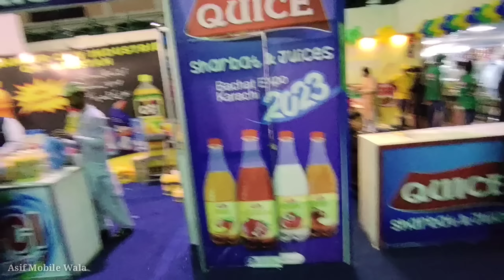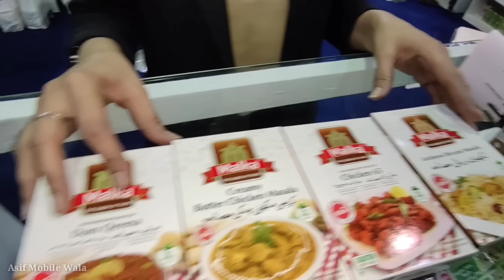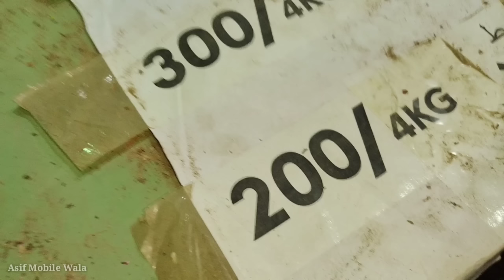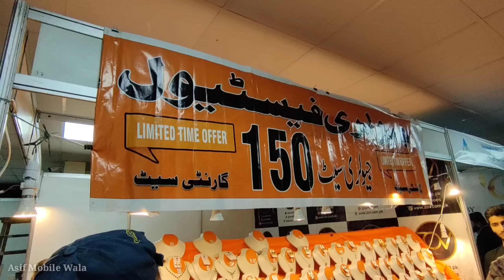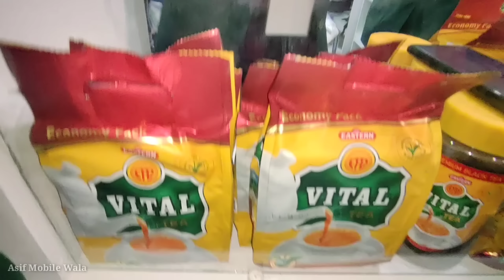Expo Center Ramzan Bachat Bazar 2023.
Friends this video i made of expo center karachi where there is great offer of ramadan savings, watch the video for information thanks.
Expo center karachi bachat bazar 2023
Expo center ramzan bachat offer
Karachi expo bachat bazar
Expo Center Karachi 2023 today
Expo bachat bazar karachi